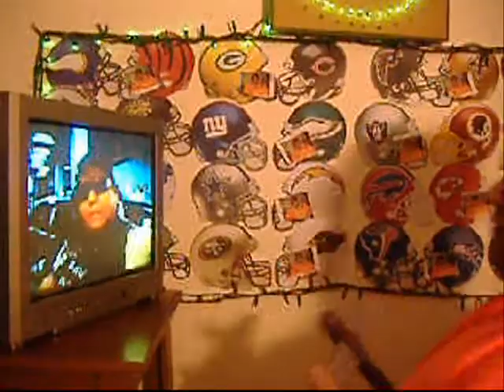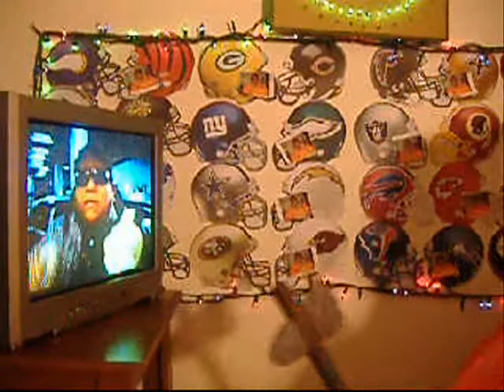THE ROCK SAY'S "Packers Bears Final Hate"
The Chief's Halfass interview With Special guest THE ROCK. Chief on Vacation / CHI-TOWN